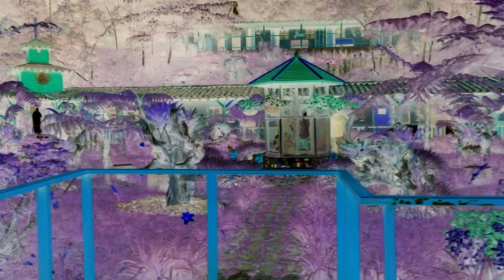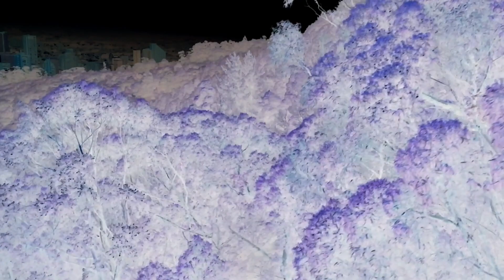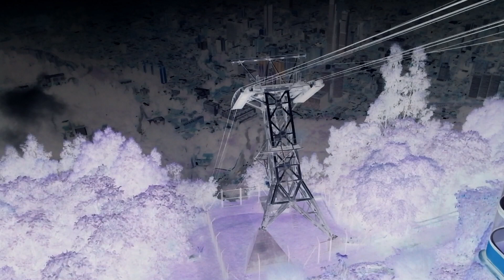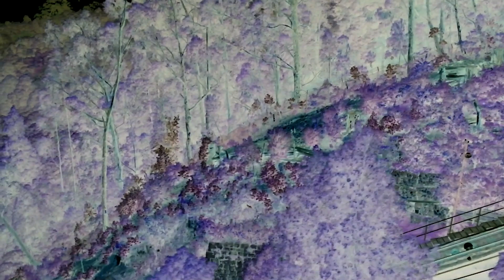Premiere: Campbell Irvine - Past and Future is the Same Difference [SKANDAL.TV]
Taken from Campbell Irvine new album Baptism in the Cathedral of Commerce, out via SKANDAL.TV.
Visuals by Benjamin Gredeson.

A multimedia piece that merges music, visuals, and text into a work of speculative fiction, Baptism in the Cathedral of Commerce is the newest release from producer Campbell Irvine. Inspired by the concept of broadcast encryption, the audio-visual project takes its audience on a journey to an alternate Cold War scenario through a Yugoslav lens, by way of shortwave radio, numbers stations and nuclear bunkers.